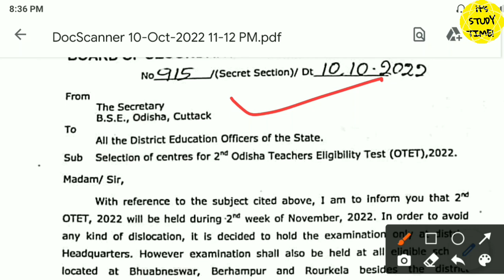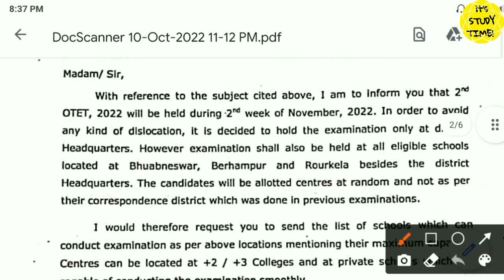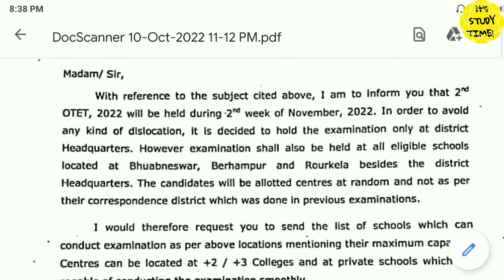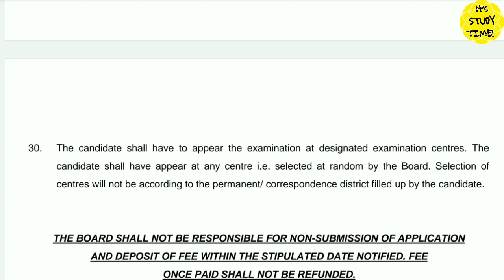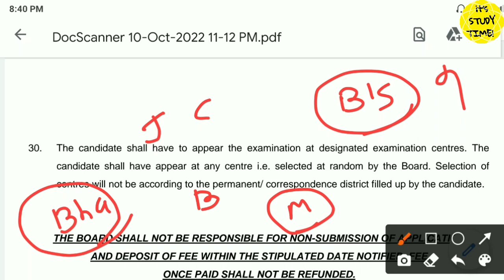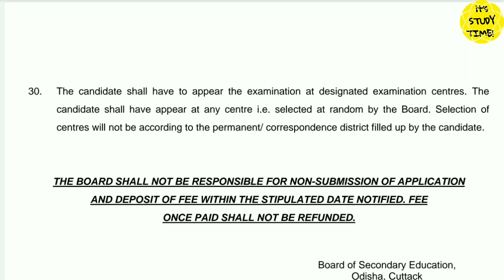🎯OTET 2nd 2022 || ନିଜ District ରେ Exam Center ପଡ଼ିବ ନାହିଁ || କେଉଁଠି ପଡ଼ିବ Exam center? 😱